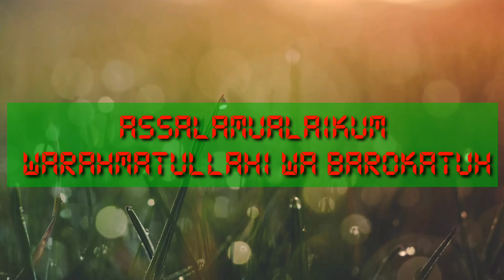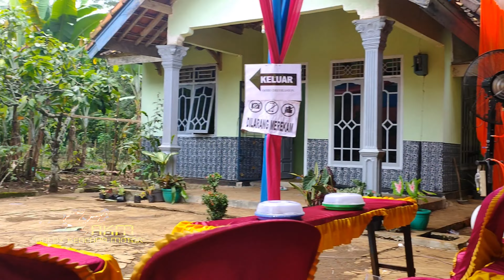momen hajatan hari terakhir menjelang ppkm 2021#apri&nti